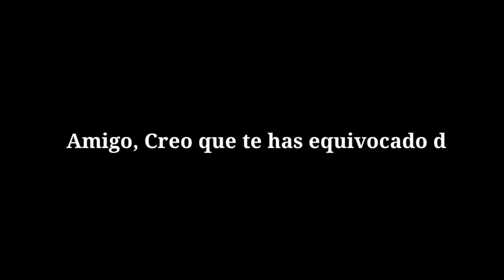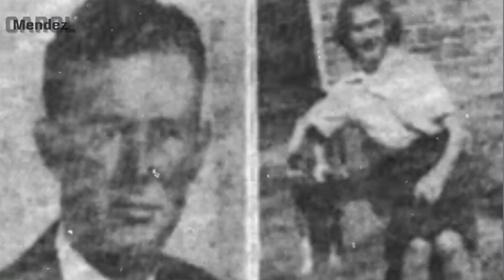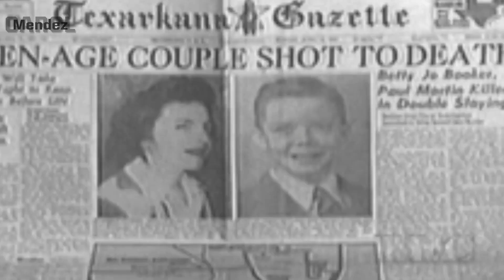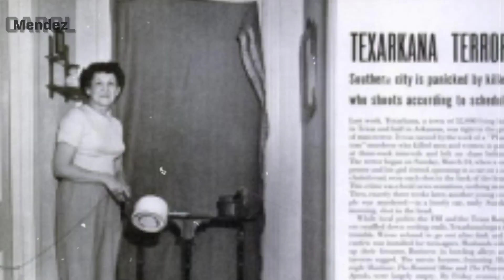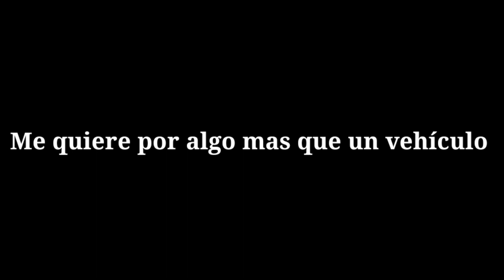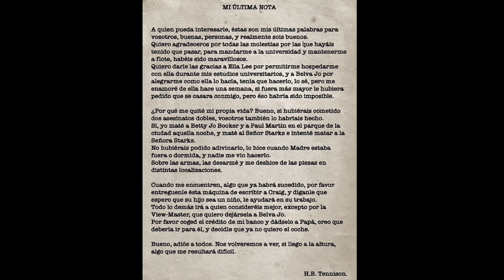Moonlight Murders - El Caso De El Ases7no Fantasma De Texarcana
Hola amores! En este video les voy a compartir EL CASO EL ASESINO FANTASMA DE TEXARCANA .

En este canal contamos con UNOS RETOS que consta de 21 DIAS! En los que puedes lograr muy buenos resultados con una alimentación adecuada. Anímate y me cuentas 💙

                    📍Colombia

ACERCA DE MI:
Hola! Yo soy Carolmendezof 💙 Mi contenido Es principalmente sobre ejercicios & casos, Quise combinar dos cosas que me encantan y espero te guste mucho!

Me encanta ver videos de paulettee, abrildoesmakeup, dinosaur vlogs, Paola Minerva, gymvirtual, Fitness by Vivi, Fausto Murillo. La mayoria de sus videos me gustan mucho, Aprendo nuevas cosas y me entretengo.